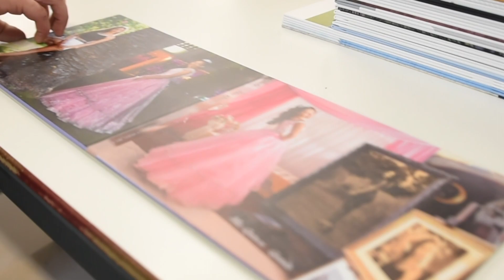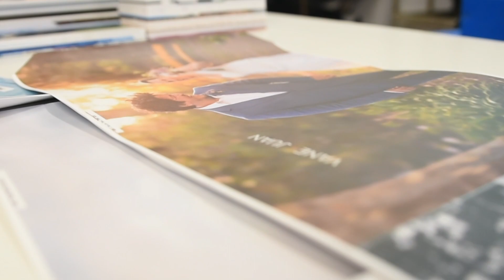El corazón del Fabrica de Fotolibros - Nico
Embajadores de Fabrica de fotolibros en Argentina